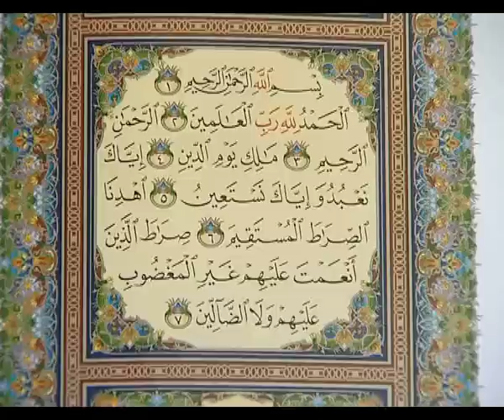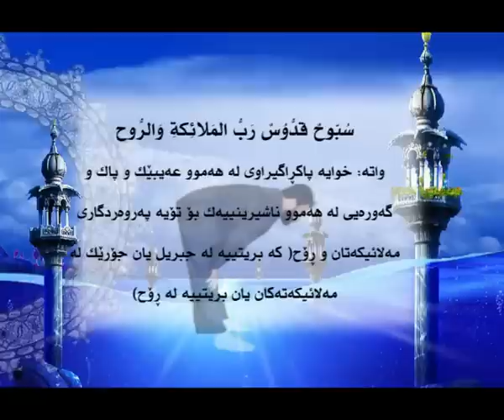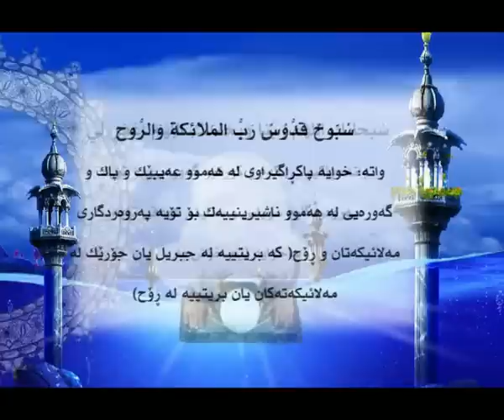شــێوازی نـوێـژی پێغەمبەری خــوا صلى الله عليه وسلم (بەشی دووەم)2